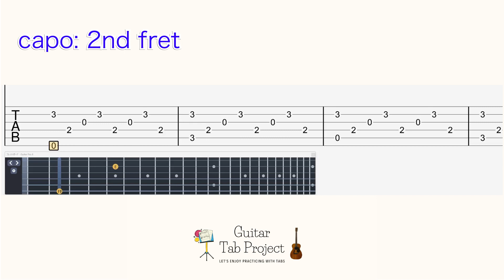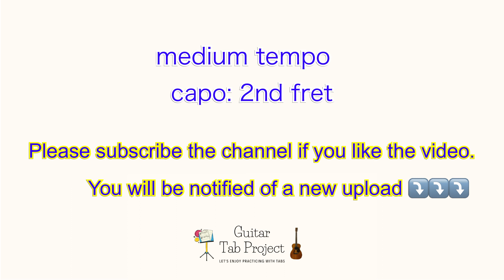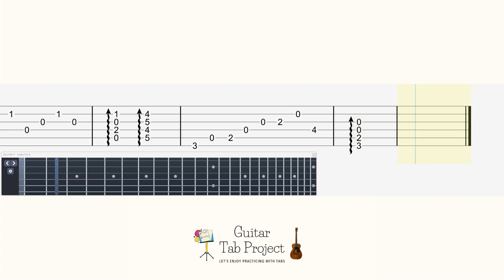Final Fantasy XVI Twilight fingerstyle solo Guitar Tutorial Tab FF16 BGM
🎸content:
0:00 original tempo
2:23 medium tempo
5:42 slow tempo

Guitar Tuning: capo 2nd fret, regular (EADGBE)

Final Fantasy 9 OP The place I'll return to someday fingerstyle Guitar Tutorial Tabs FF9 いつか帰るところ

Final Fantasy XVI Our Terms (Clive's Hideaway) Guitar Tutorial Tabs BGM FF16 クライヴたちの隠れ家

Final Fantasy XVI Lost Wing fingerstyle solo Guitar Tutorial Tabs BGM FF16 ロストウィング

Final Fantasy 9 Rose of May fingerstyle solo Guitar Tutorial Tabs BGM FF9 ローズ・オブ・メイ

Final Fantasy 6 Forever Rachel fingerstyle solo Guitar Tutorial Tabs BGM FF6 永遠に,レイチェル

Final Fantasy 7 On Our Way fingerstyle solo Guitar Tutorial Tabs BGM FF7 旅の途中で

Final Fantasy 6 Edgar & Sabin's Theme fingerstyle solo Guitar Tutorial Tabs BGM FF6 エドガー、マッシュのテーマ

Final Fantasy 7 Those Who Fight Further Battle Theme Guitar Tutorial Tabs BGM FF7 更に闘う者達

Crisis Core Final Fantasy 7 Under the Apple Tree Guitar Tutorial Tabs BGM FF7 リンゴの木の下で

Final Fantasy 4 Rydia's Theme fingerstyle solo Guitar Tutorial Tabs BGM FF4 少女リディア リディアのテーマ

Final Fantasy 7 Descendant of Shinobi Yuffie fingerstyle solo Guitar Tutorial Tabs BGM FF7 忍びの末裔 ユフィ

Final Fantasy 7 Under the Rotting Pizza Guitar Tutorial Tabs BGM FF7 腐ったピザの下で

Final Fantasy III / XIV The Crystal Tower solo Guitar Tutorial Tabs BGM FF3 FF14 クリスタルタワー

Final Fantasy 9 Village of Dali fingerstyle solo Guitar Tutorial Tabs BGM FF9 辺境の村 ダリ

Final Fantasy 6 Kids Run Through the City fingerstyle solo Guitar Tutorial Tabs BGM FF6 街角の子供達

Final Fantasy X Suteki Da Ne (Spira Unplugged Site of Spira) Guitar Tutorial Tabs BGM FF10 素敵だね

Crisis Core Final Fantasy 7 The Price of Freedom Guitar Tutorial Tabs BGM 自由の代償